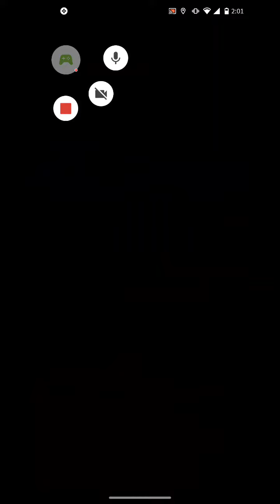Holiday Cup Gameplay